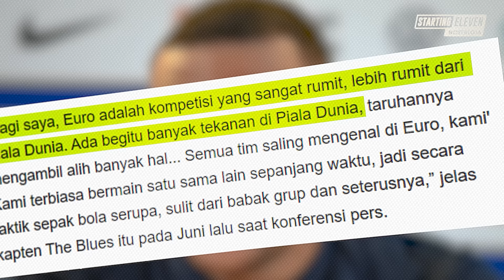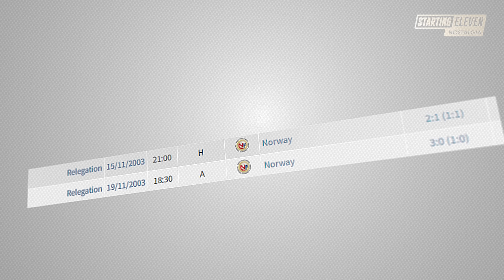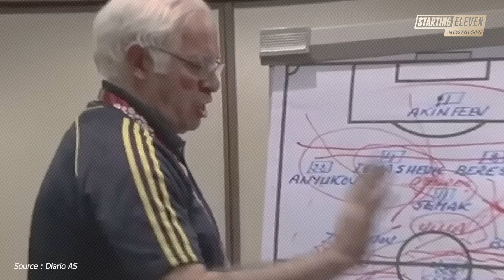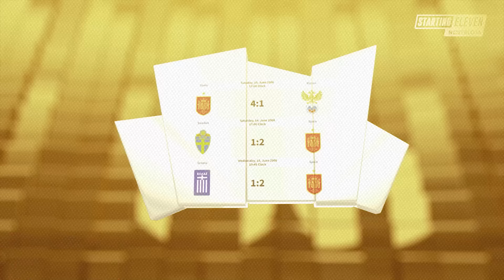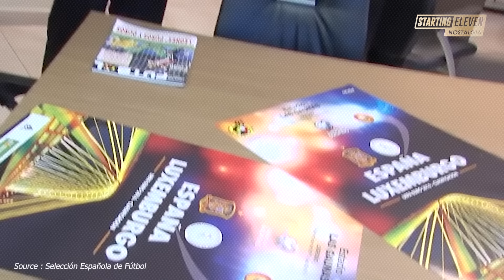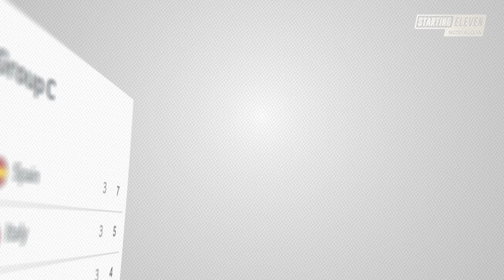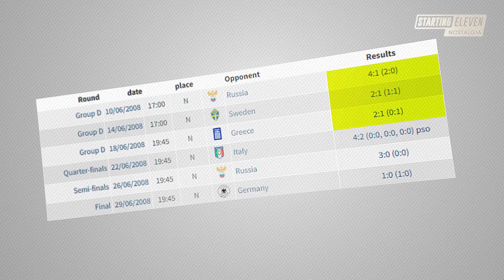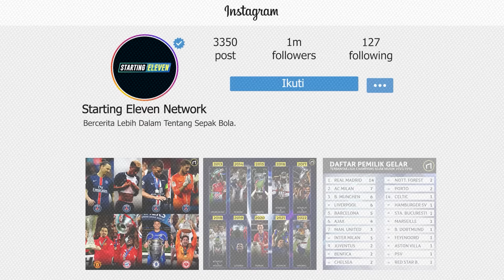Drama Dan Pencapaian Terbaik Spanyol Di Euro Yang Mustahil Terulang Lagi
Di Piala Dunia tercatat ada dua negara yang berhasil menjadi kampiun dua kali secara beruntun, yakni Brazil dan Italia. Sementara di Euro, hanya ada satu negara yang mampu juara dua kali secara beruntun. Negara tersebut adalah Spanyol. Rekor itu masih terjaga setidaknya hingga narasi ini ditulis. Lantas, bagaimana Spanyol melakukannya?